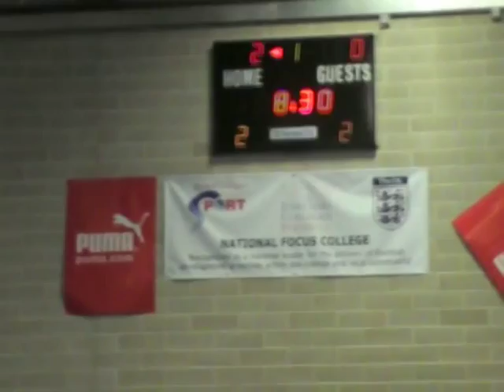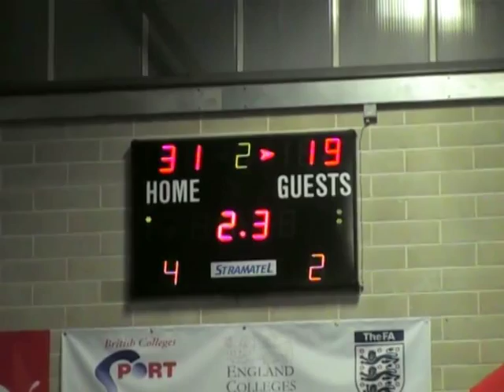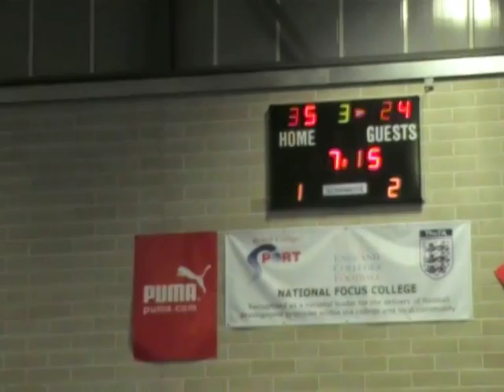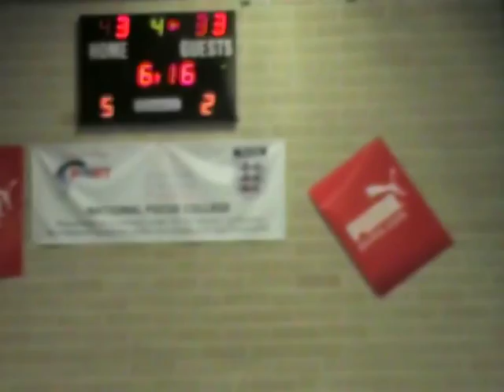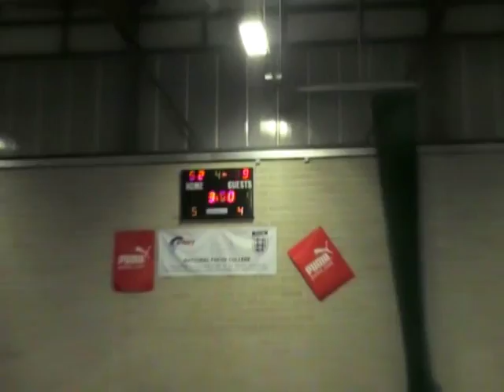Birmingham Met College vs Tyne Met College - EABL Week 15 14.01.2015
BMETC vs Tyne Met at Birmingham Metropolitan College